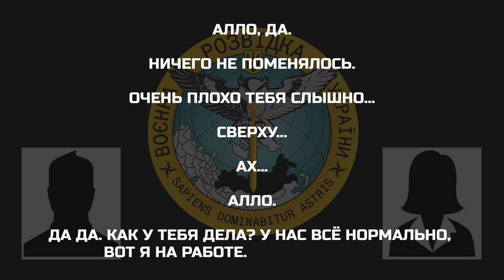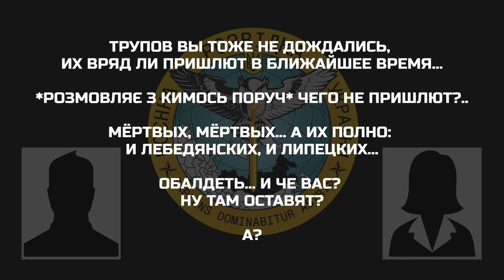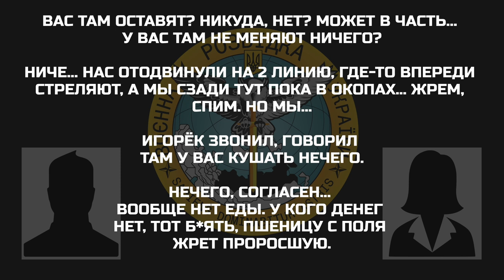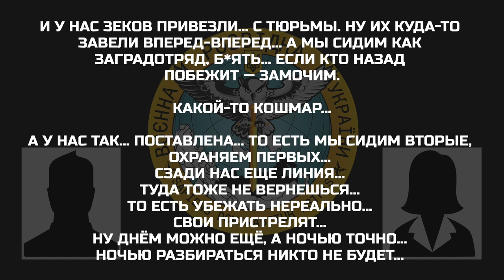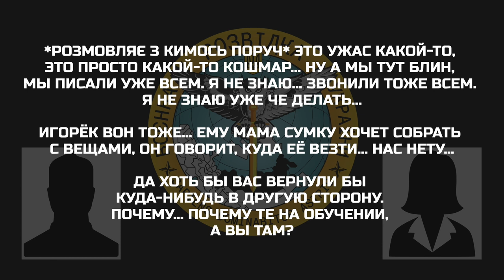У нас зеков привезли с тюрьмы... А мы сидим как заградотряд... Если кто назад побежит — замочим!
Окупант телефонує своїй дружині/подружці та розповідає про великі втрати, умови життя на фронті, а саме харчування, невідповідність у документах військовослужбовців, згідно з якими вони все ще на навчаннях на території рф, та ситуацію з поповненням у вигляді ув'язнених (ПВК "Вагнер")